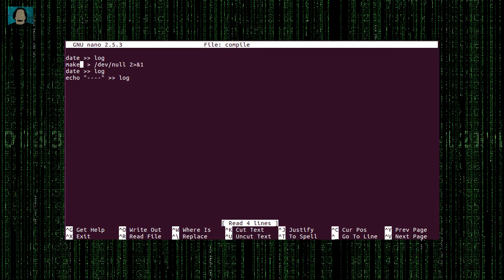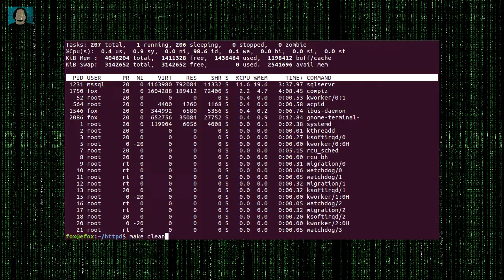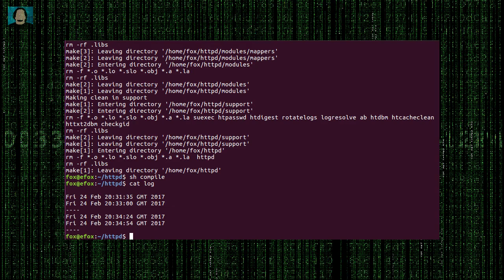Compilar mas rápido en Linux - Una píldora al Día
En este vídeo se muestra como podemos acelerar el tiempo de compilación de las fuentes de algún software en Linux con un simple parámetro de make.